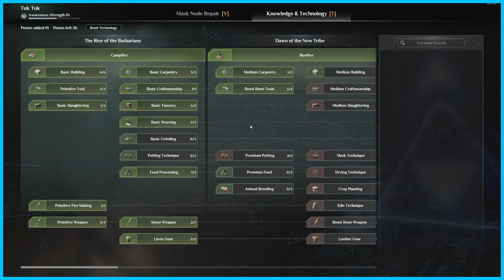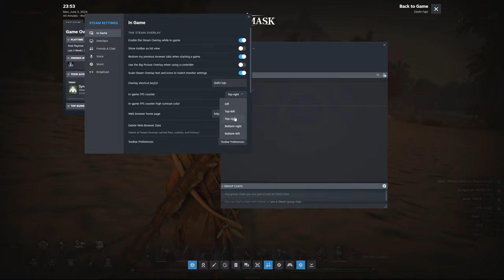Recruiting TOTALLY WILLING Allies in Soulmask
Escaping a deadly sacrificial ritual, you find an ancient mystical mask on your journey. This mask holds potent knowledge, changing the world you knew. Face the harsh challenges of nature, survive, rally followers, and build your own tribe. Explore and unveil the truths behind the enigmatic mask. This. Is. Soulmask.